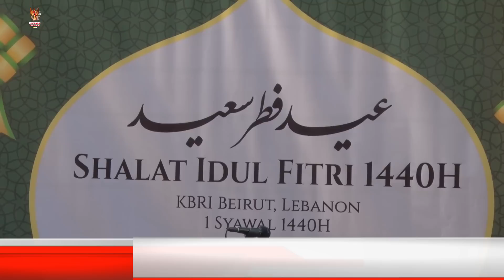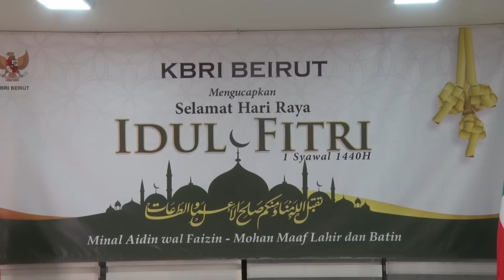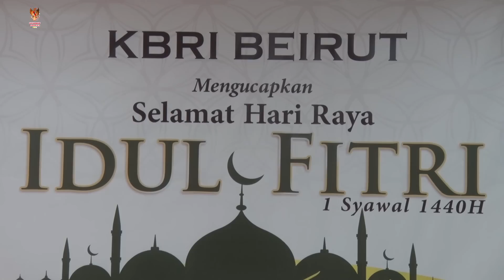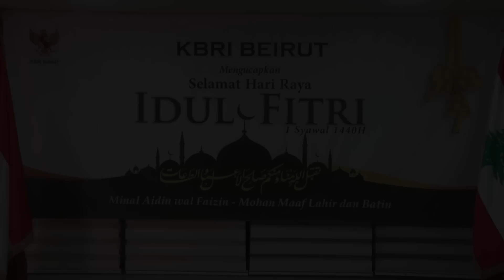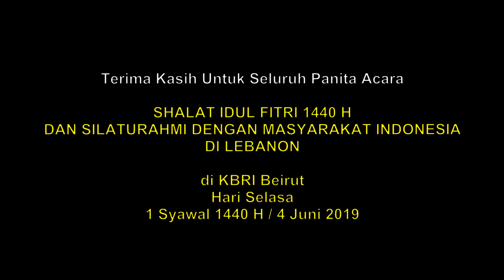HARI RAYA IDUL FITRI 1440 H DISAMBUT PENUH KHIDMAT & GEMBIRA OLEH WNI DI LEBANON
Warga Indonesia bersama KBRI Beirut merayakan hari Besar umat Islam “IDUL FITRI 1 SYAWAL 1440 H” di Lebanon (Selasa/4/5/2019).

Perayaan hari raya ini diawali dengan Shalat Idul Fitri pada pukul 07.00 di halamat KBRI Beirut, sebagai Imam Shalat Eid Ustad Muhammad Syakban Hasibuan/Mahasiswa Dar Fatwa Cabang Beqaa - Lebanon dan sebagai Khotib Bapak Hajriyanto Y. Thohari/Duta Besar LBBP RI Beirut.

Shalat Idul Fitri dihadiri oleh keluarga besar KBRI Beirut, para mahasiswa di Lebanon, WNI yang berdomisili  dan Komandan beserta Prajurit MTF UNIFIL/KRI Sultan Hasanuddin-366
Setelah melaksanakan Shalai Eid dilangsungkan dengan kegiatan Halal bi Halal dan Silaturahmai Masyarakat Indonesia di Lebanon di loby KBRI Beirut sambal menikmati hidangan dengan makanan khas Idul Fitri ala Indonesia.

Para jamaah langsung mencicipi lontong sayur yang menambah rasa keindonesiaa, keakraban dan kebersamaan antara WNI, mahasiswa dan TNI.

Arsip KBRI Beirut
Go…. Indonesian embassy in Beirut